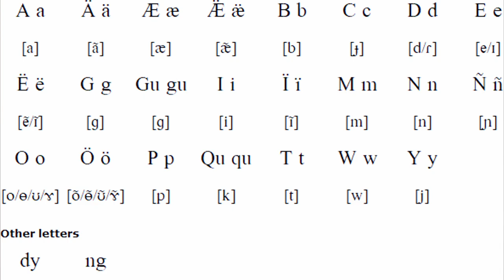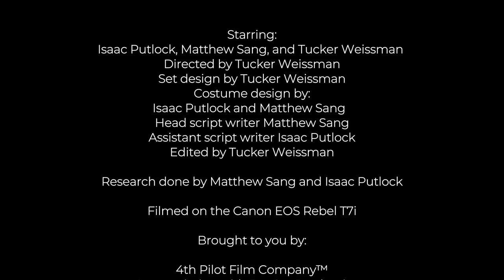The Huaorani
The compelling story of a group of tribal natives in Ecuador who were brought into light through five young missionaries.